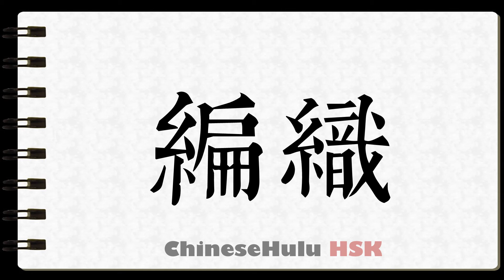How to Write to crochet in HSK Chinese